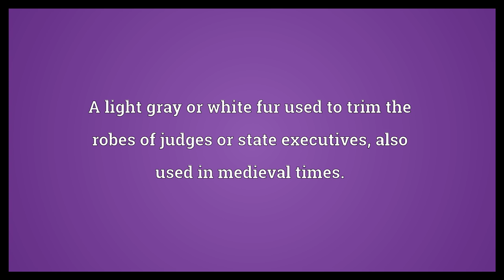Miniver Meaning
Video shows what miniver means. A light gray or white fur used to trim the robes of judges or state executives, also used in medieval times..  Miniver Meaning. How to pronounce, definition audio dictionary. How to say miniver. Powered by MaryTTS, Wiktionary